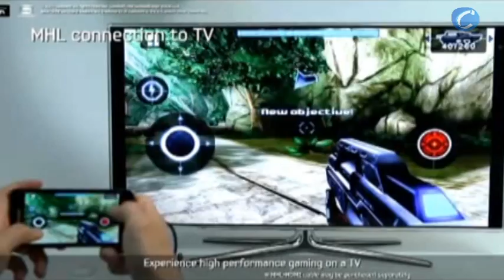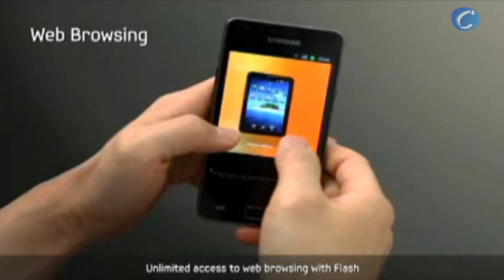Ya está aquí el Samsung Galaxy S II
Redacción, 16 junio (CERES TELEVISIÓN)

Con un nuevo procesador dualcore multitarea, y una pantalla que ha ganado en contraste y en calidad de colores, es el smartphone más delgado del mundo: 8,49 milímetros.